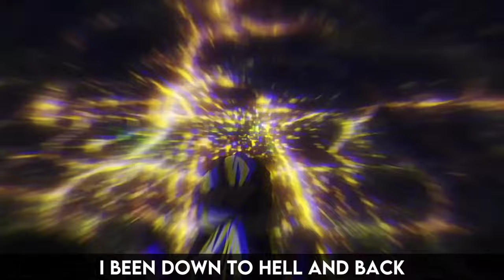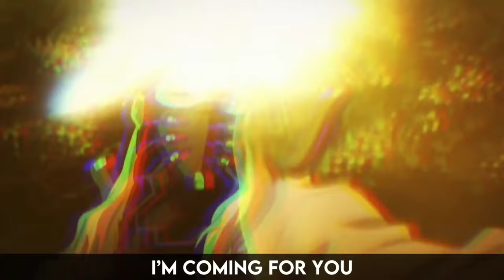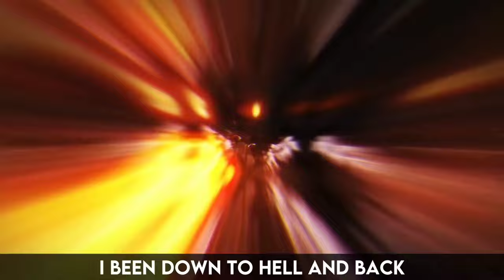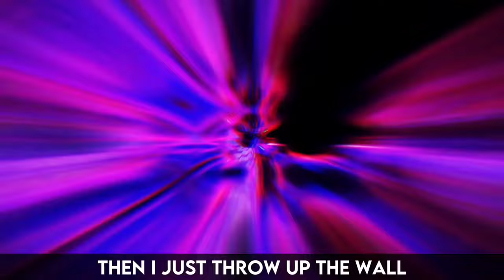[1 Hour] Nine Rap | "Heroes Falling" | Daddyphatsnaps [My Hero Academia]